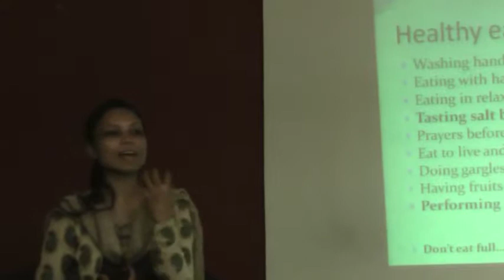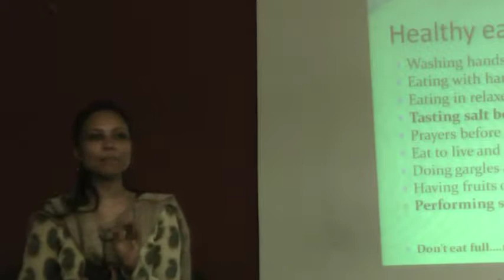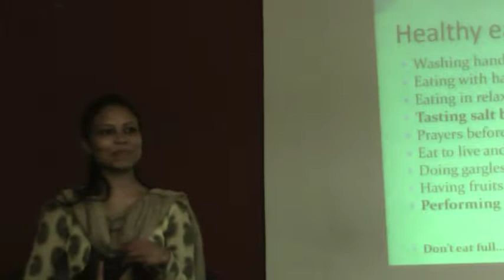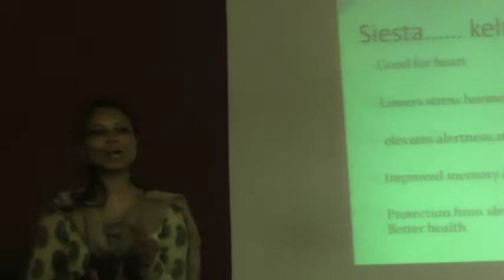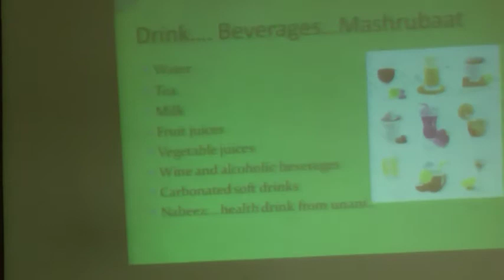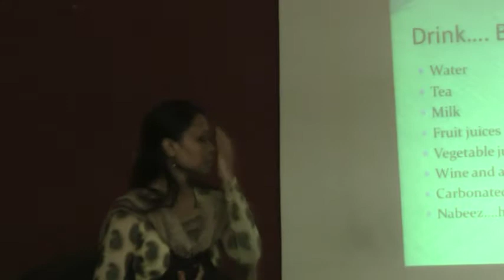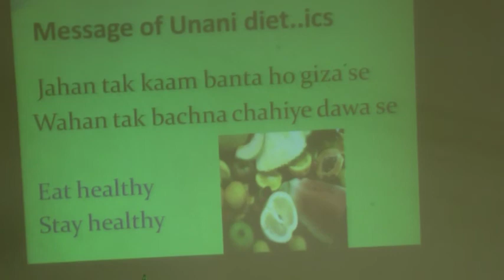Dietics In Unani Medicine By Dr. Ghazala Shaikh Part 3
This video is a talk by Dr. Ghazala Shaikh at HELP on 14th-June-12. Topic "Dietics In Unani Medicine". This is part of the HELP Talk series at HELP, Health Education Library for People, the worlds largest free patient education library